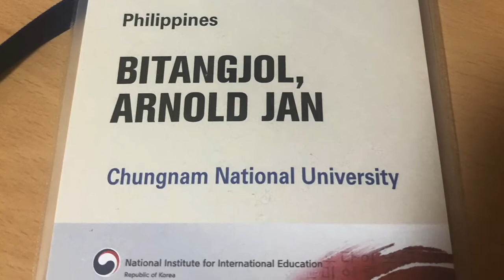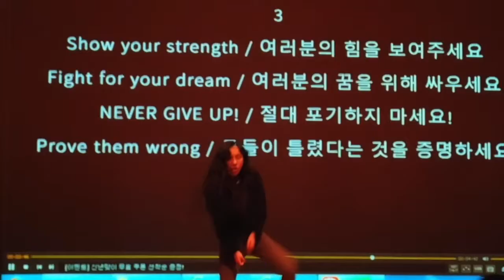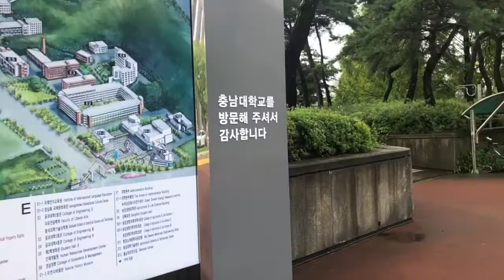KGSP/GKS - A YEAR AFTER (Chungnam National University)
August 27 of 2019, 45 KGSP Scholars met for the first time in Chungnam National University, Daejeon, South Korea to take their 1-year Korean Language Program. We started off as strangers, exchanged our warm hellos, get to know each other, and soon enough we became good friends. Despite what 2020 has taken away from us, our experience is never less enjoyable, never less memorable, and never less worth remembering. Enjoy my short compilation of how the other scholars and I had spent our fun year together. Note that more than what this video can show you, there are way more stuff that happened. Nevertheless enjoy the video.